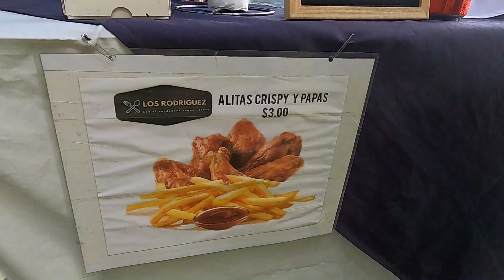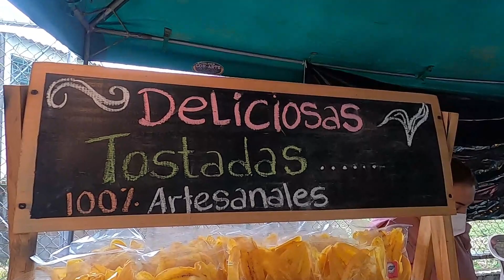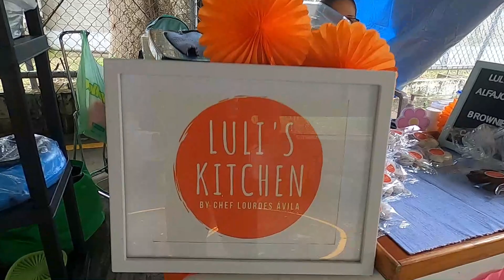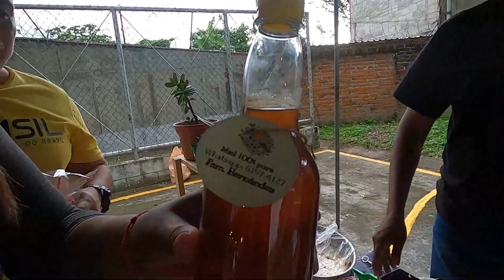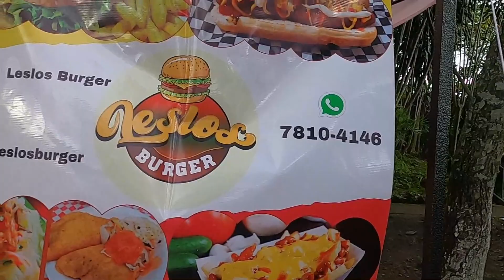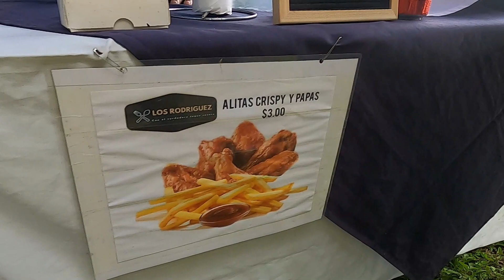🍕😁🎈Feria de emprendimiento Santa Tecla.| Casa Guirola.| El Salvador😎🌭🍟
😏🎉🍕Hace 1 año estuvimos en este lugar grabando el primer video del canal, y ya que se dio esta oportunidad de cubrir este evento; nos aventuramos para ver que fue lo que los emprendedores tenían preparado para todos nosotros. Acompañennos en esta nueva aventura mis amigos!!
En el próximo video les compartiré la experiencia de entrar nuevamente a la misteriosa casa Guirola!!👻🎈😎